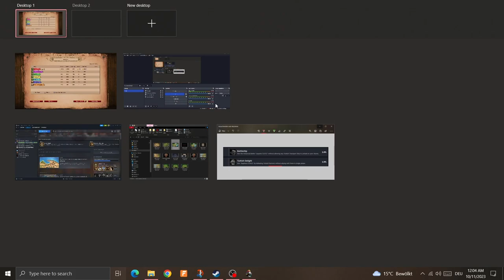Bapheus - Historical Battles - Age of Empires 2 HD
I could only attacked one Turkish enemy. But also possible to get the other enemy down with rams. In Hard difficulty they are attacking like crazy. So it is much much easier when one enemy is destroyed directly after countdown.

I should not have attacked Catalan Company, which I realized a bit late. It was kinda waste of time. Because when second Castle down, the scenario is finished.